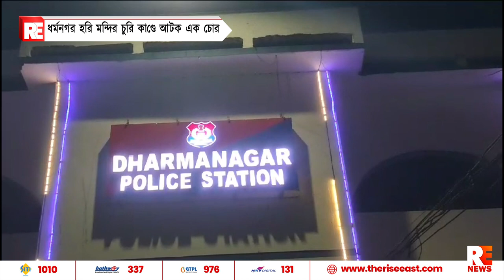ধর্মনগর হরি মন্দির চুরি কান্ডে আটক এক চোর